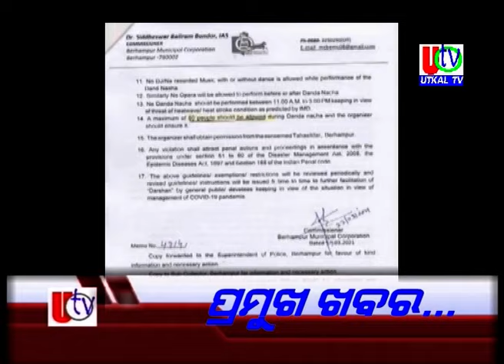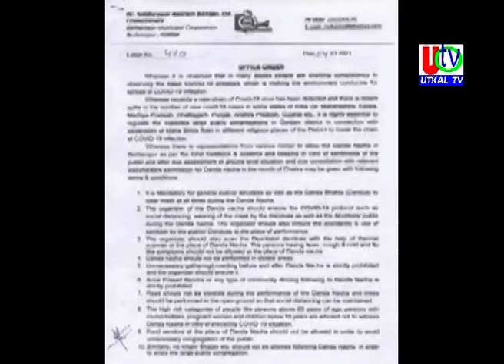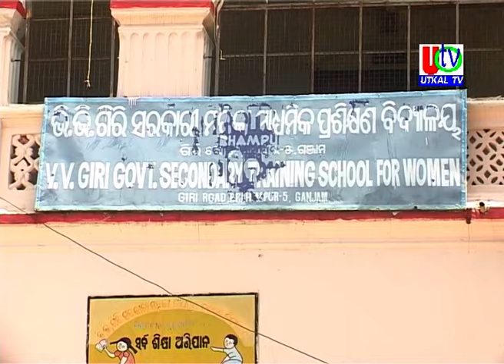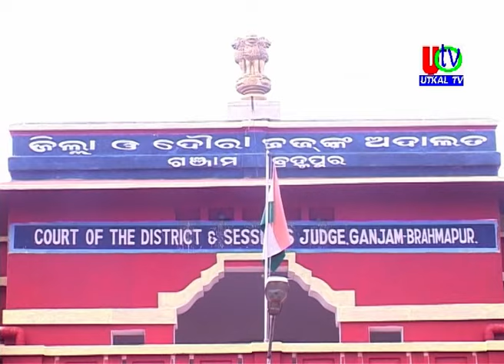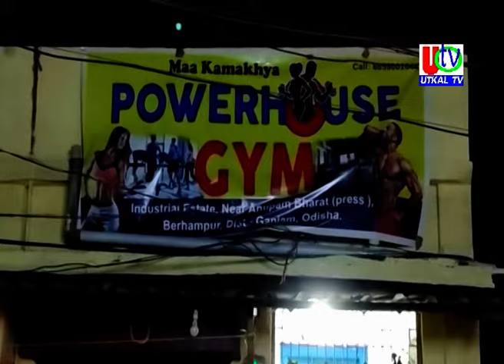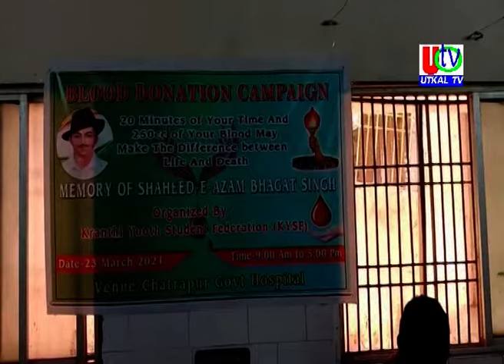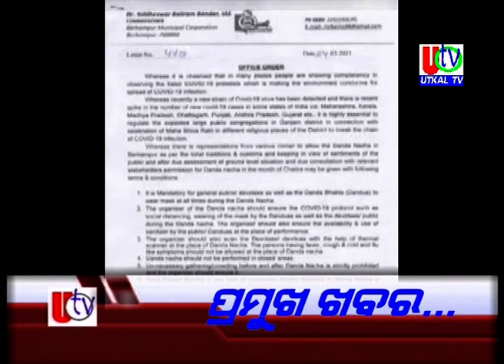25 03 2021 UTv News Full Bulletin